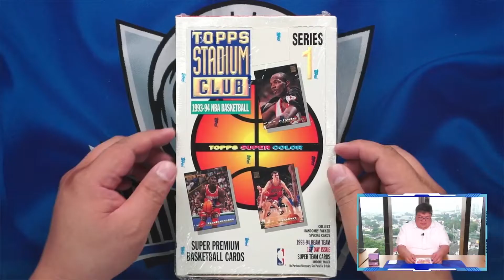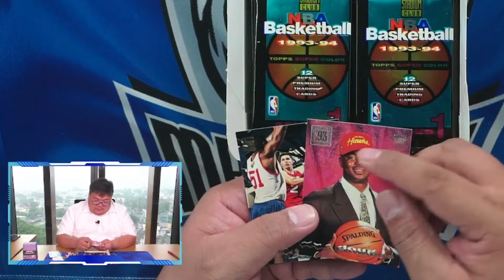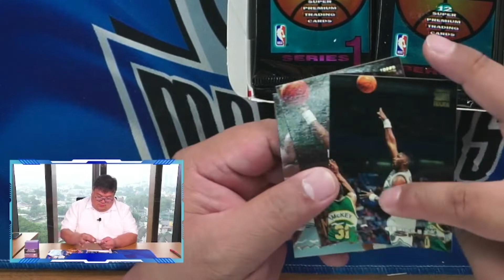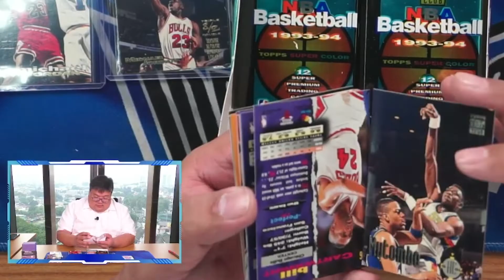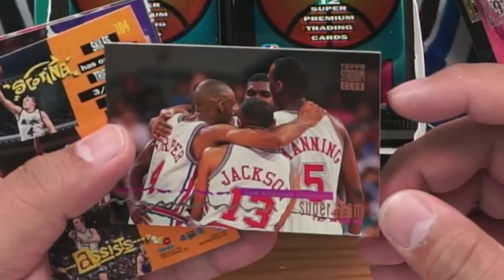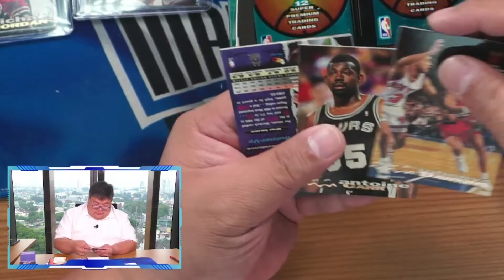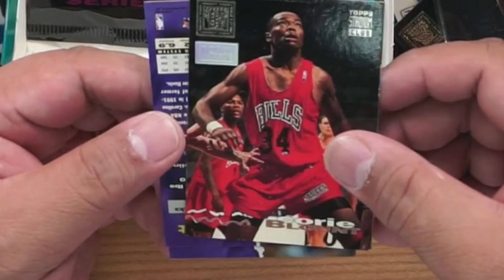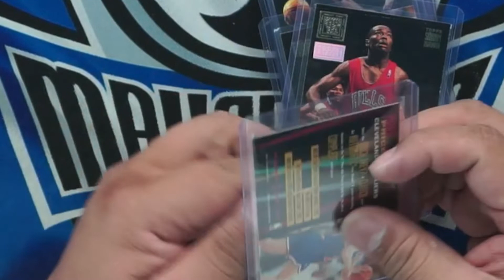1993 - 94 Topps Stadium Club Basketball | Box Break